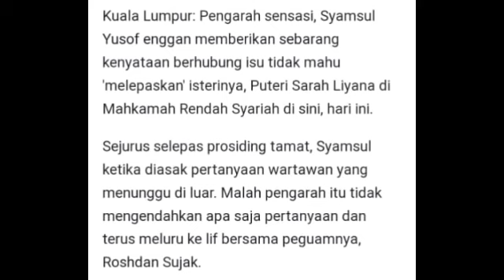Respon Syamsul Yusof apabila Puteri Sarah dikaitkan dengan Farid Kamil?